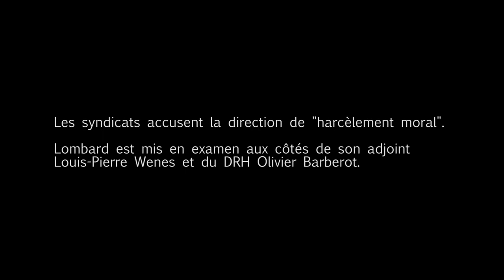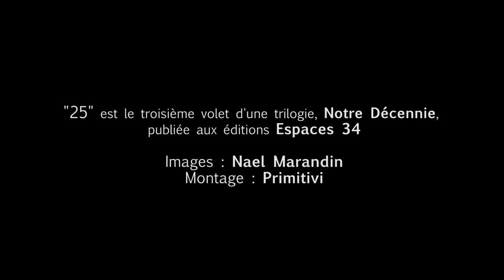"25", justice pour les suicidé·e·s de France Telecom (2019)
Lecture du texte « 25 » de Stéphane Bonnard devant les vitres du TGI de Paris, lors du 30è jour du procès des dirigeants de France Telecom pour « harcèlement moral ».
Rappel des faits : 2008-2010. Un plan de restructuration prévoit 22 000 départs sans plan social.
Le PDG Didier Lombard déclare :
"Je ferai les départs par la fenêtre ou par la porte."
En deux ans, 57 salariés mettent fin à leurs jours. Parfois sur leur lieu de travail.